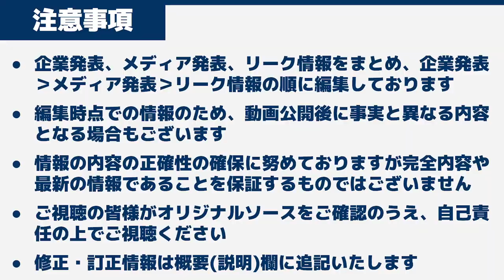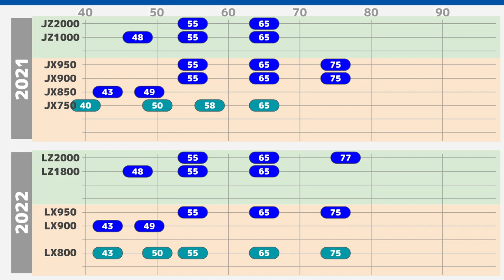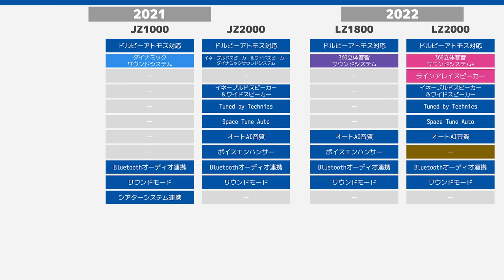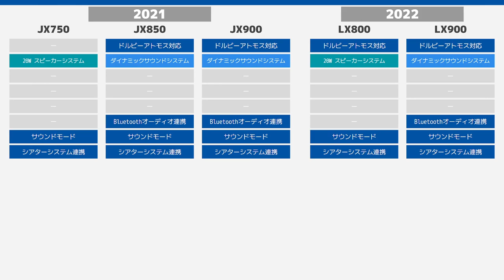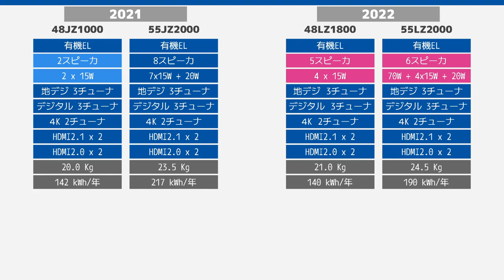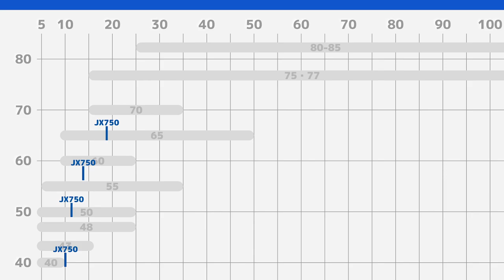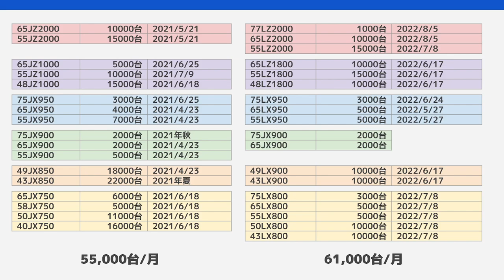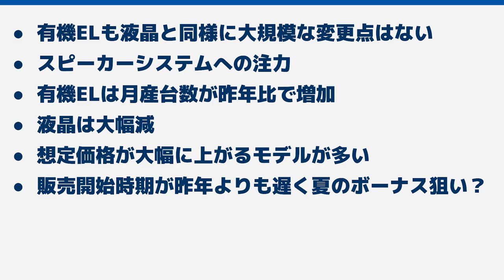値上げ？ラインアレイスピーカー搭載！Panasonic有機ELテレビ2022年モデル発表！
先日の液晶テレビに続き、有機ELテレビも2022年モデルが発表されました！
昨年モデルとの比較、価格、生産台数などをまとめています。